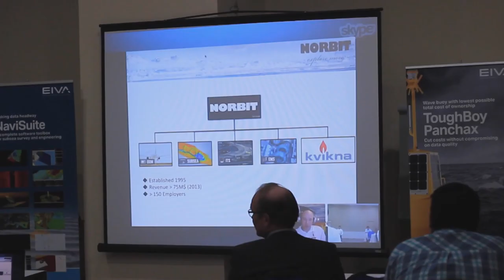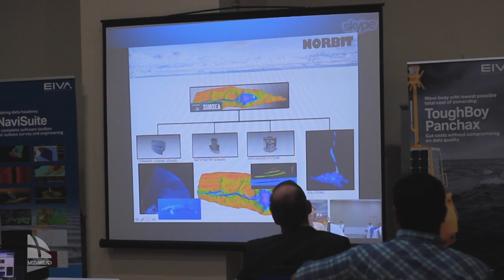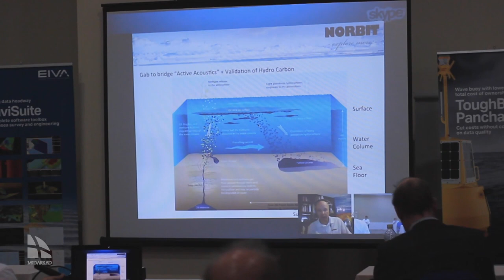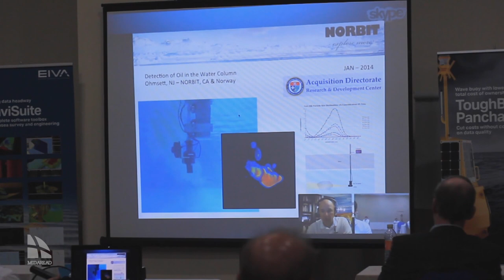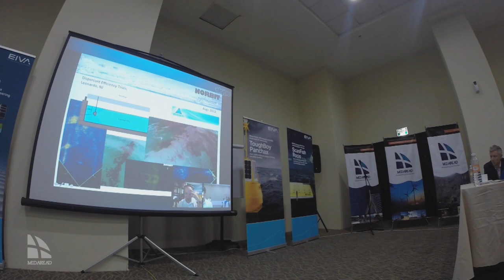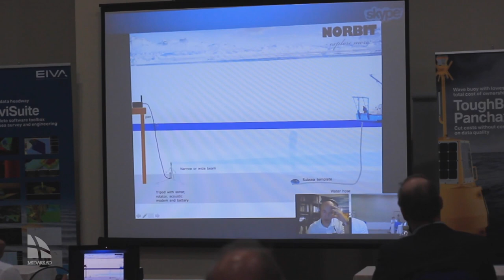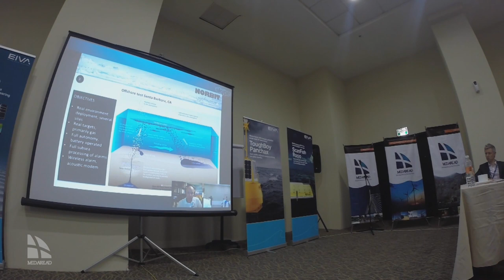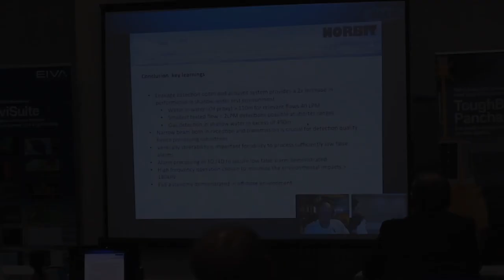Developments in gas leaks detection during drilling operations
Norbit Overview and Developments in gas leaks detection during drilling operations